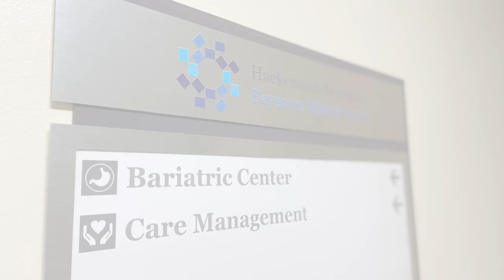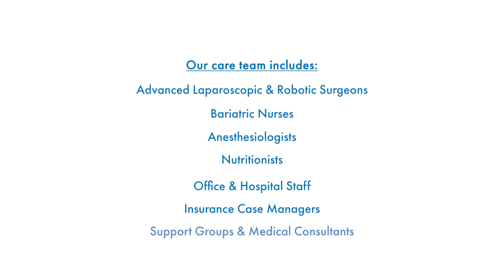Bayshore Medical Center - Bariatric Center - Dr. Fresco